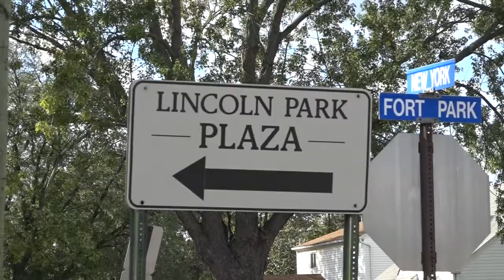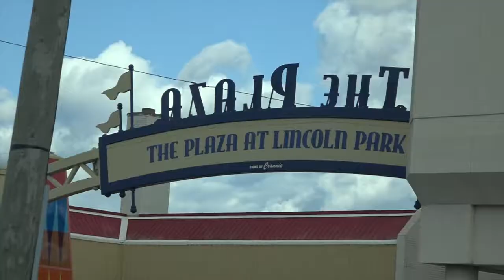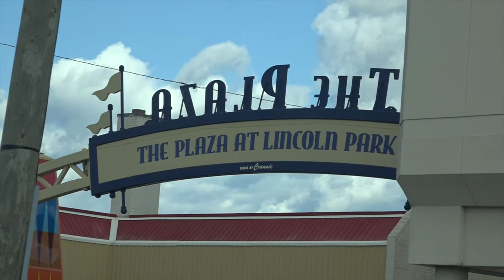Crossroads of Lincoln Park- First Guests DDA/ EDC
Find out the 5 and 10 year plan of the City of Lincoln Park and how to start a new business.